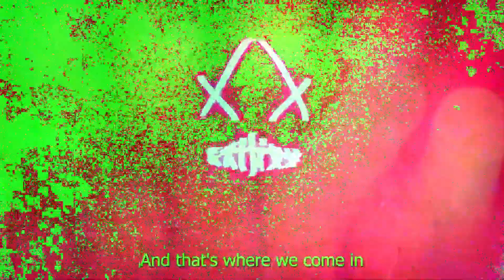Ripping Shorts┃The Boss Vs The Voice┃Death Battle Fan Made Trailer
A mysterious threat appears in two lands. A person whos named the Boss has threatened to remove Youtube Shorts and A Mysterious voice has started conquering a Rips channel. Who will Win?

Shorts Wars By: @JonnyRaZeR
SilvaGunner By: @SiIvaGunner

Connections:
- Both are the main antagonists from ARGS (Shorts wars and Reboot Args)

- Both have the goal of the destruction of specific medias (The Boss wanting to destroy youtube shorts and The Voice wanting to purge all anime from the Silvagunner Youtube channel)

- Both also have the goal to conquer and take over specific media (The Boss goal is to take over Youtube and The Voice Taking over SilvaGunner's youtube channel)

- Both have minions under their Control (The Boss having The Lackeys, and The Voice Having an Army)

- Both have Specific Minions who betrayed them (Cdotkom and President Holtman)

- Both Attempt to Recruit the viewers to join their side

- Both were originally thought to be dead (The Boss presumed dead at birth and The Voice being killed by Chad Warden)

- Only Revealed to be alive and saved by certain People (The Doctor possibly DR F.D. [Francis Dave] and Wood Man)

- Both were thought to be Defeated (The Boss having his facility blown up and The Voice being defeated by Chad Warden)

- Both came back to Continue their Goals (Shorts Wars Season 2 and Silvagunner: Christmas Comeback Crisis)

- Both have Enemies that threatens their plans (The Shorts Creators and Nozomi and Co)

Contrasts:

- Both of their origin stories are completly diffrent (The Boss being presumed dead at birth and revealed to be taken by a mystrious doctor and The Voice's origins are unknown)

- The Boss is Human while The Voice is a Hybrid of Human and Figment

- While The Bosses goals are ongoing, The Voice managed to take over Silvagunners channel albeit Temporarly

- Both of their Locations are VERY DIFFRENT (The Boss having a Facility while The Voice managing to take over Grandiose City)

- Their goals albeit the same, have diffrent targets (taking over youtube and destroying youtube shorts and taking over Silvagunner's Channel and destroying Anime from the channel)

- while the Boss is a Controlling person, The Voice is ruthless as he kills the cinderlla girls by crushing them on live TV

- While The Boss is a lier due to the fact that his attempts to clone Mogswamp and Knsplash and fakes his politeness, The Voice is geniunly seen being Resonable and actually Polite and with him willing to negotiate with others

- The Boss is seen in Real life while The Voice is seen as an animation

- The Boss is played by Johnny razer and The Voice is played by No one